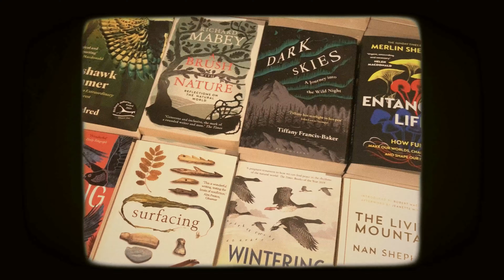Weekly Vlog | Rainy days, translating books, making candles, reading, baking & cafes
Welcome to my first weekly vlog! It’s a cosy one, I hope you’ll enjoy it. ♡

Hello! I'm Charlotte, a French literary translator and candle maker enjoying a quiet and simple life and telling stories through photography, film, music, words and illustration. Originally from France, I’ve been living abroad since 2013 and am currently based in a little seaside town in England.

✦ VIDEO EQUIPMENT
Camera › Fujifilm X-T30 & iPhone 8
Lens › Fujifilm 35mm f/2
Editing › Filmora & iMovie

Esther Abrami • No.9 Esther’s Waltz